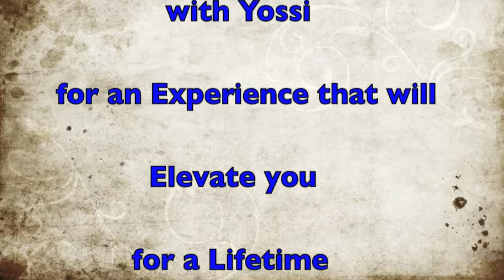Travel to Israel Tour The Holy Land in Jordan Valley/King Saul with Yossi Maimon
When you travel to Israel, tour the Holy Land in the Shomron with Yossi Maimon - book now for a Spiritual Experience that will Elevate you for a Lifetime with beautiful memories of a Holy and Spiritual Land